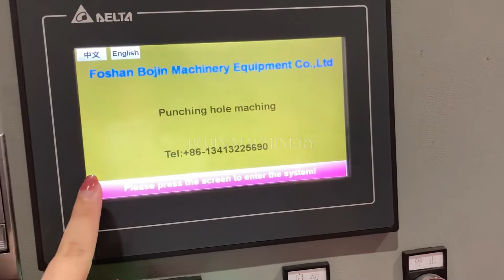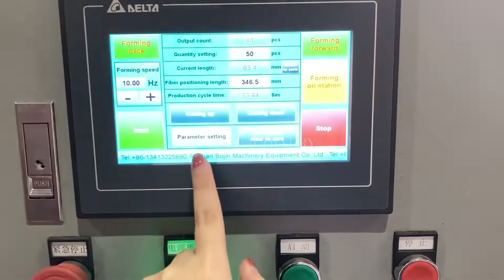shelves roll forming machine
we can provide whole production line for supermarket shelve and storage shelves